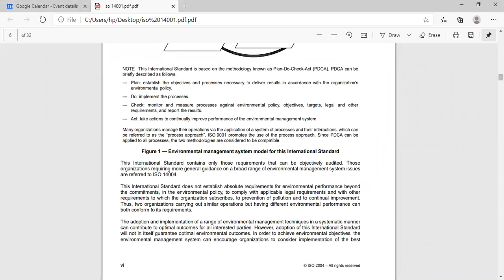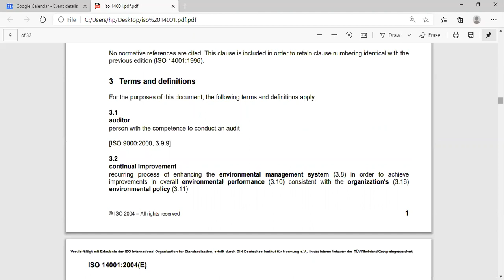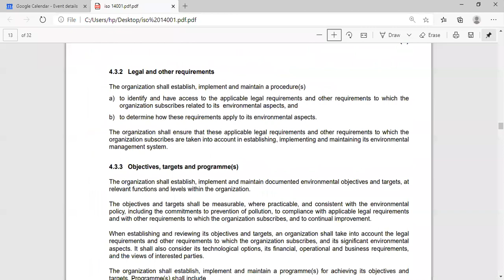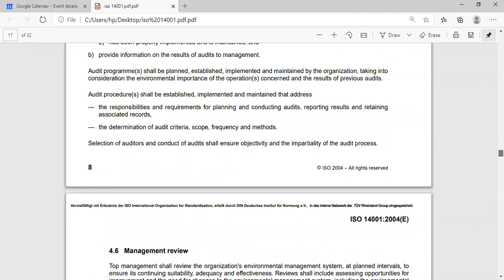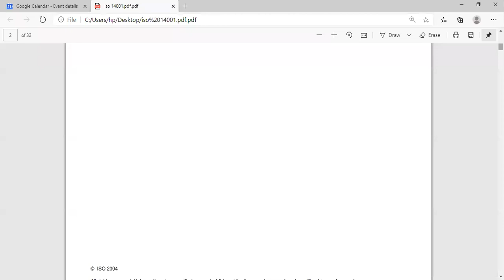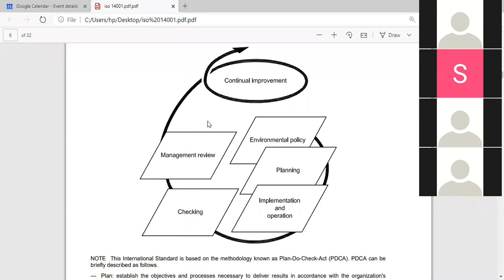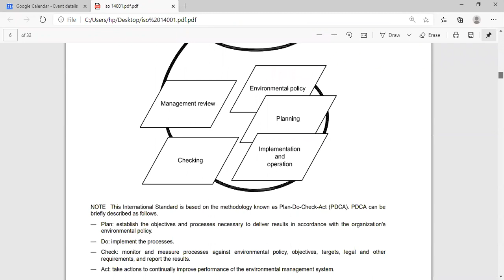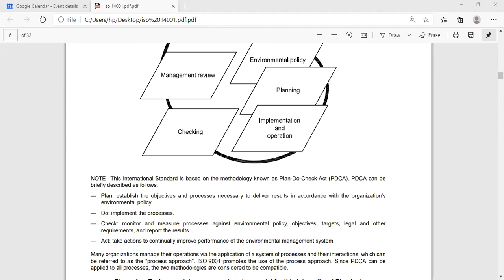8 EMS IS